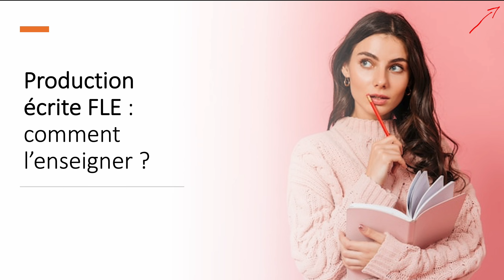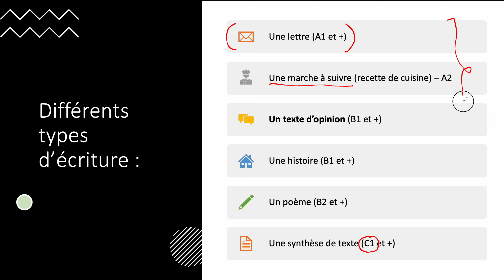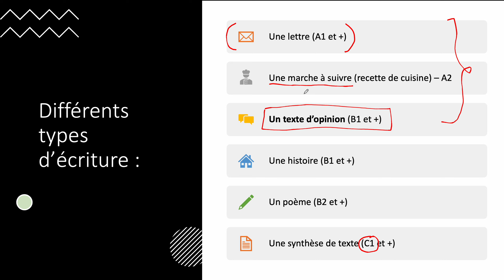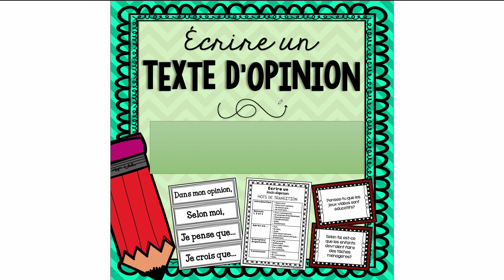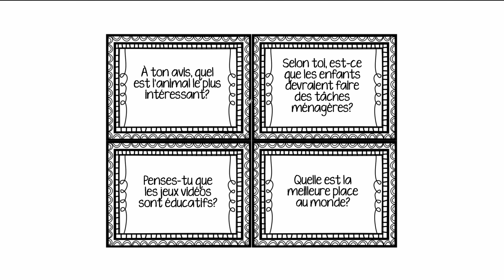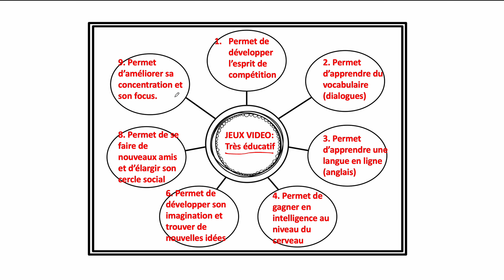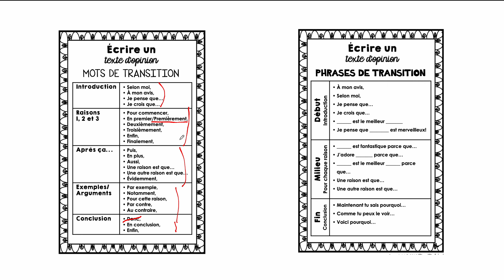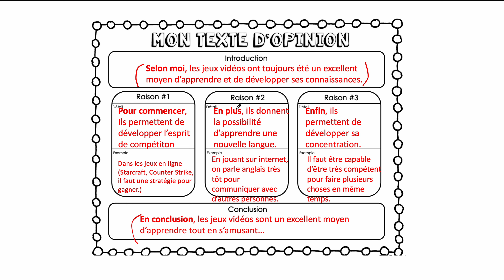✍️ Production Écrite FLE : Comment l'enseigner ? (A1-C2)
📩 7 JOURS DE CONSEILS GRATUITS

🔰 15 COURS DE FLE DÉBUTANT (A0/A1) - Économisez 57 heures de préparation (gratuit) : 🔴

à quoi ressemblent les cours préparés ?

🔴 SUJETS ASSOCIES

Après des années d'enseignement en présentiel dans plus de 5 pays (France, Allemagne, Angleterre, Chine et Taïwan), j'ai décidé de me concentrer à 100% dans l'enseignement de cette discipline sur internet. Sur cette chaine vous trouverez énormément de contenu sur le FLE (Ressources, Tutoriels, analyses, podcasts, des LIVES avec invités, des interviews…Mon but est de vous aider à vivre de votre passion tout en gagnant bien votre vie en tant que prof de FLE.